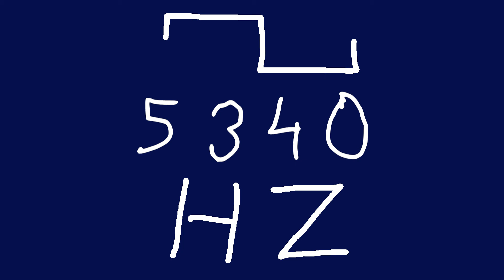5340 hz square